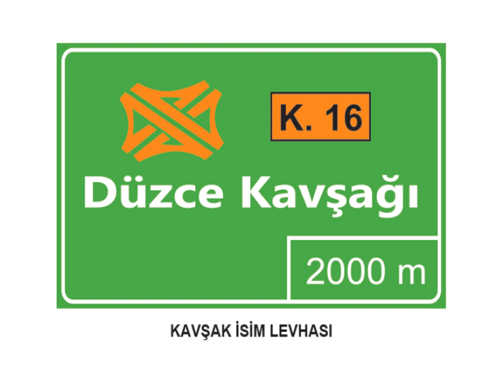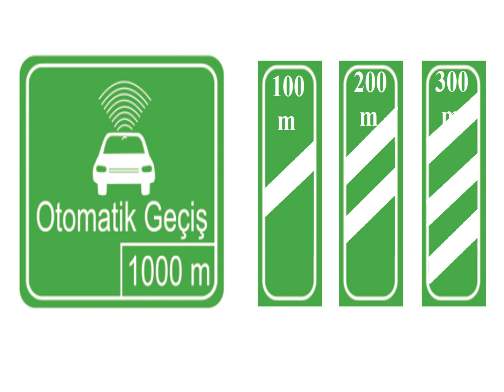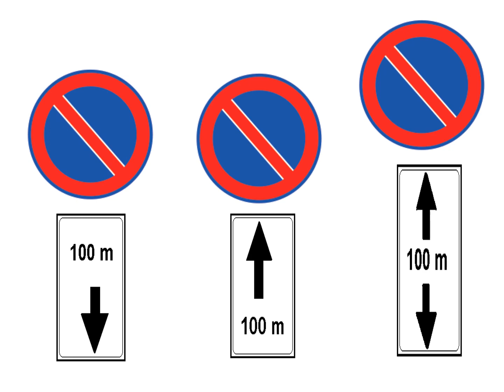Otoyol ve Duraklama Park Etme İşaret Levhaları ve Anlamları